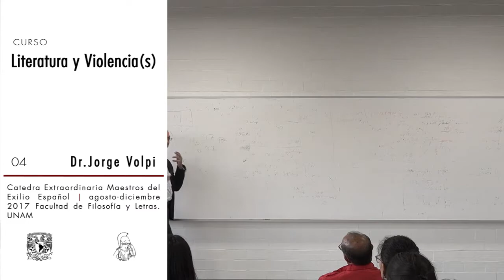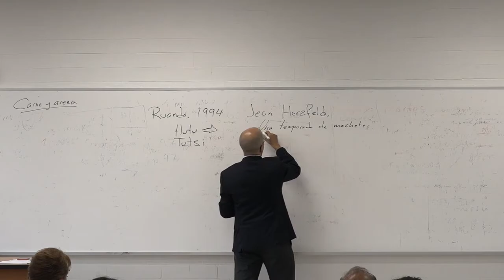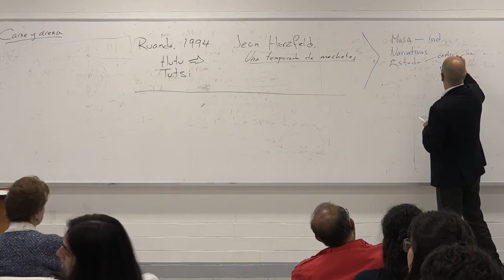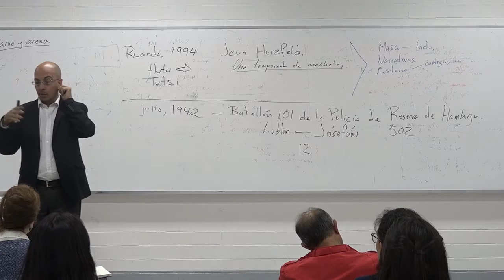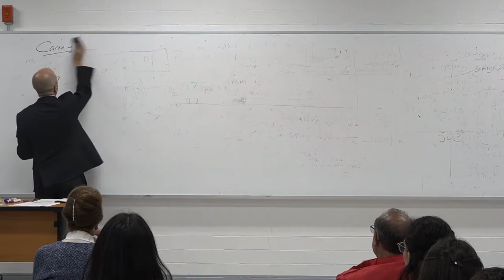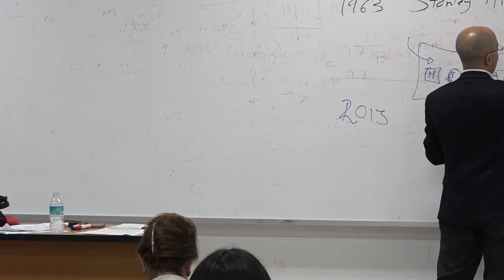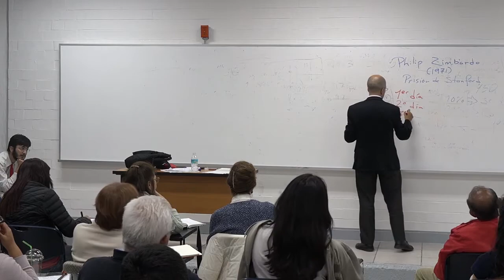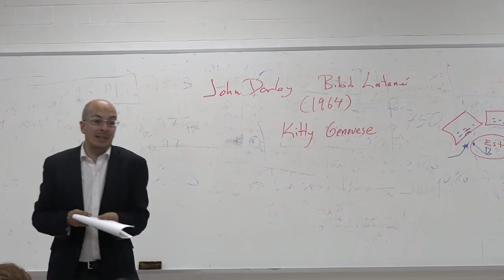Jorge Volpi. Literatura y violencia(s) 04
Curso: Literatura y violencia en el siglo XXI
Imparte: Dr. Jorge Volpi

Agosto - diciembre 2017. Semestre 2018-1
Secretaría Académica. Facultad de Filosofía y Letras. UNAM